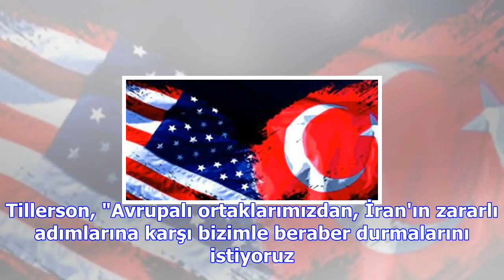Abd'den ilginç türkiye çıkışı: onlar bunu size sunamaz!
Washington merkezli Wilson Center adlı düşünce kuruluşunda düzenlenen panele katılan Tillerson, Amer...